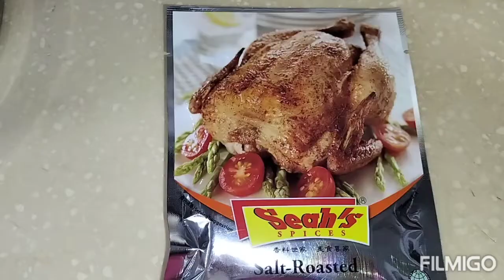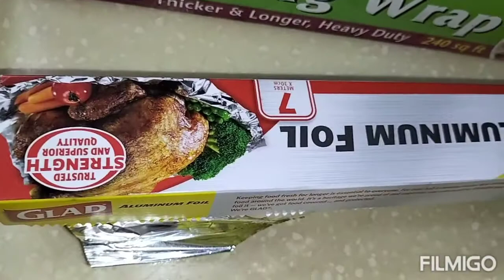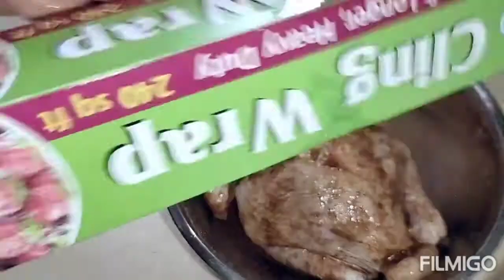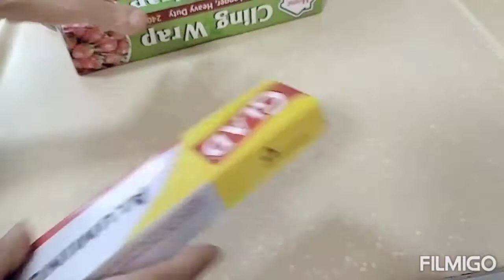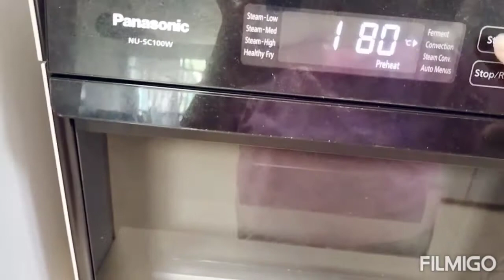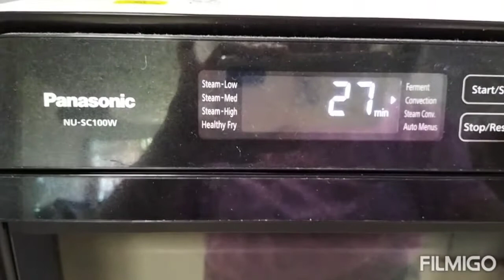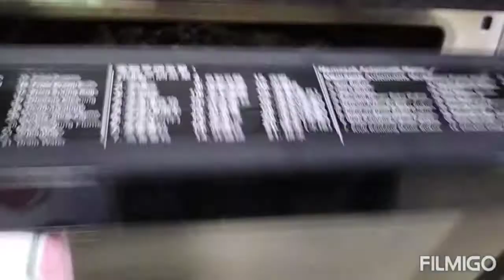Salted roasted chicken